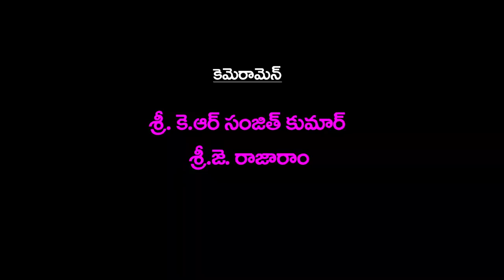PRE SOWING PRECAUTIONS TO REDUCE FALL ARMY WORM IN MAIZE ll PJTSAU